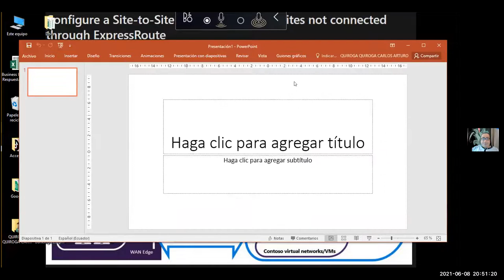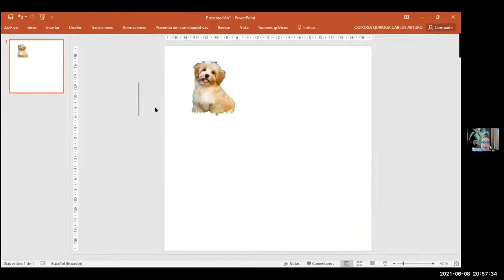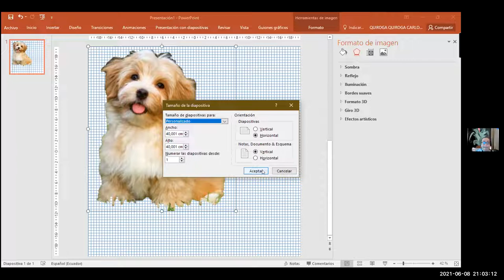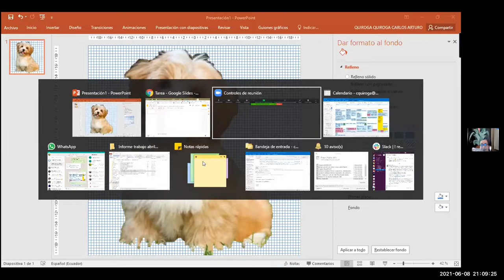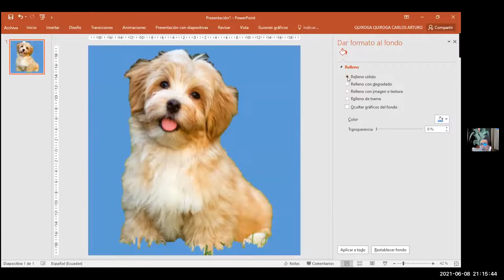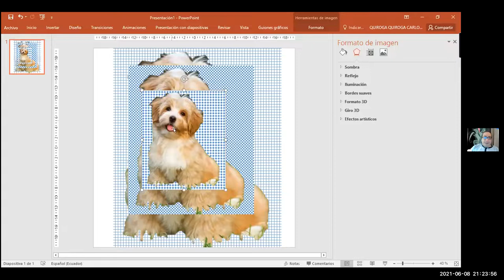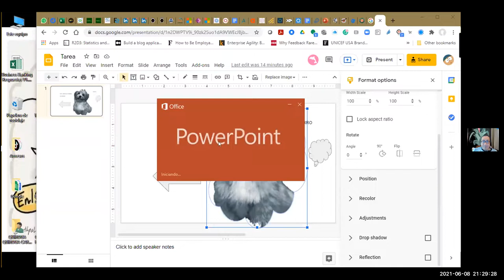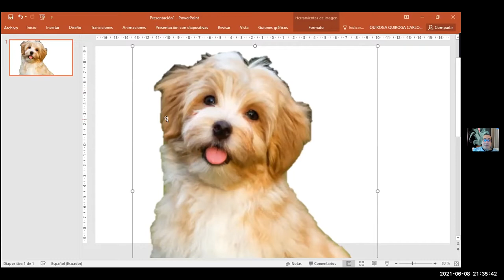Cómo hacer plantillas con Power Point, catálogo en línea.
Carlos Arturo Quiroga nos comparte cómo utilizar power point para escalar una imagen y nos muestra las posibilidades de usar la herramienta presentaciones en línea